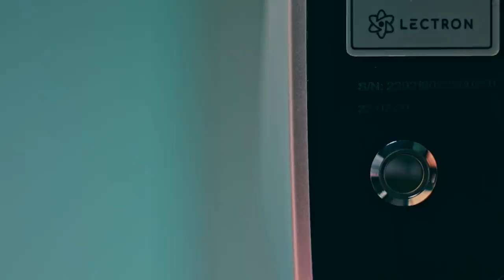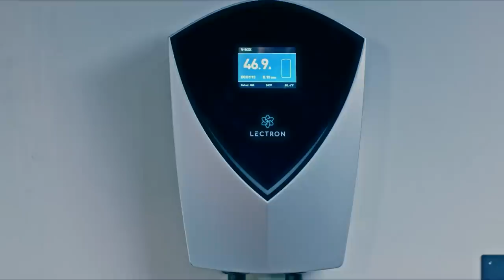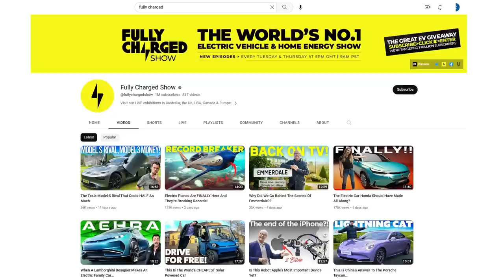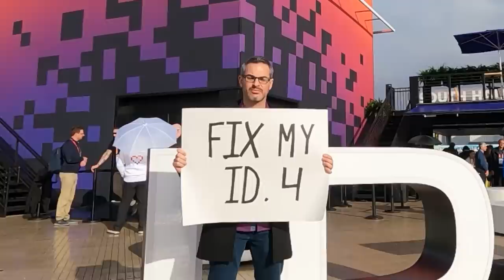The TRUTH Behind Car Reviews ( VW E-mails EXPOSED )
I expose VW and other automakers who "buy" the social media influencers and automotive journalists like Fully Charged with luxury trips and gifts to put up positive car reviews and scale down on negative car reviews.